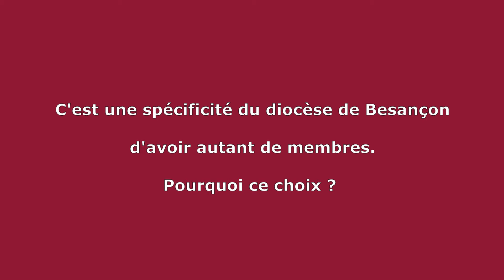Conseil diocésain de pastorale - 3 questions à Mgr Bouilleret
A quelques semaines de la deuxième rencontre du Conseil diocésain de pastorale, l'archevêque présente le rôle de ce conseil et ses spécificités.